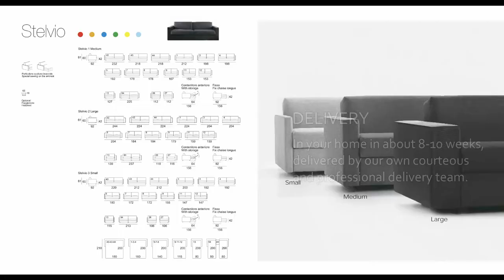Stelvio Sofa Bed - The Touch of the Fine Italian Hand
Stelvio Sofa Bed - all of the comfort and fabric choices of our signature series sofa beds without all of the bells and whistles.